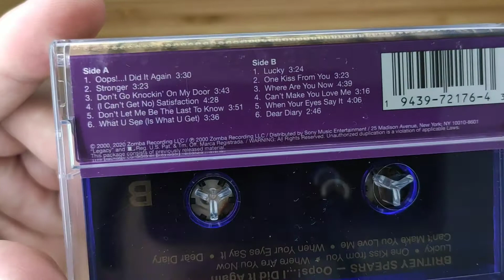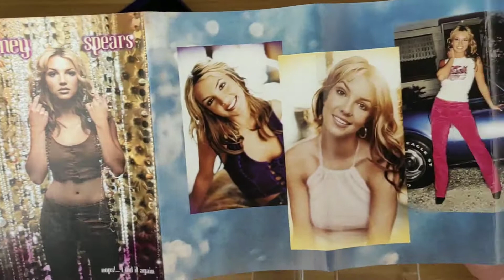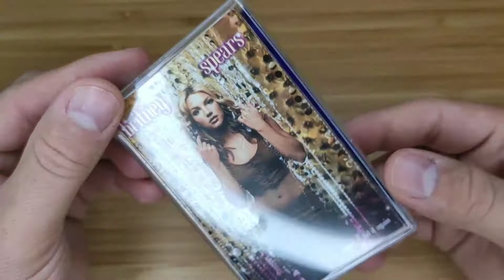UNBOXING Britney Spears "Oops I Did It Again" Limited Cassette Tape Urban Outfitters